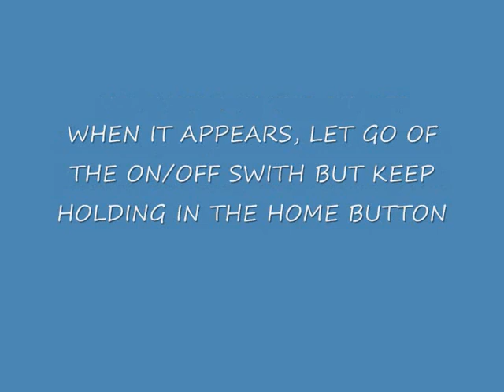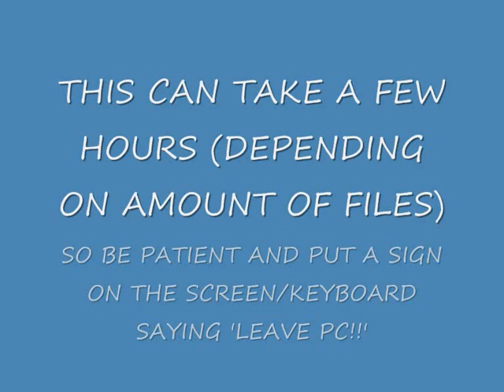Iphone Frozen On Apple Logo-SOLVED!!!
Solution To Problem When IPod Touch/IPhone Is Stuck/Frozen On The Apple Logo(With Circle??)  Hope This Helps!!! An 'ACE Productionz' Movie